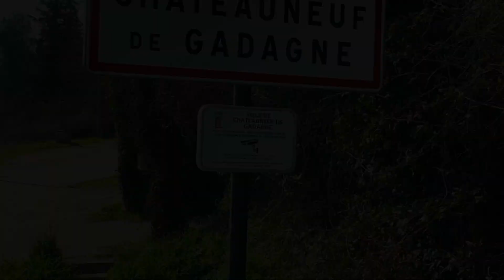L'ORÉLIANE CHAMBRES D'HÔTES DE CHARME EN PROVENCE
Tournée 2019 : Sur les routes de France et d’ailleurs
Vaucluse Provence - Autour d'Avignon
2 mars 2019 - Escale de charme à L’Oréliane en Provence 😍
Partons à la découverte de Châteauneuf de Gadagne dans le Vaucluse ... tout près d’Avignon
Et de la maison d’hôtes L’Oréliane située au coeur de ce charmant petit village provençal
Encore et toujours sous le soleil de Provence 🌞 … Un début de mois de mars chaud et ensoleillé … exceptionnel 😎
L’Oréliane c’est la maison de famille de Christine et Dominique qui vous y accueillent chaleureusement toute l’année.
Une maison paisible où il fait bon vivre … une maison où l’on se sent tout simplement bien …
L’Oréliane propose 4 charmantes chambres d’hôtes très joliment décorées, calmes et confortables.
Une cour, un jardin avec bassin pour se détendre - un espace bien-être avec jacuzzi
Châteauneuf de Gadagne, c’est le village où Christine et Dominique ont passé leur tendre enfance …
Ils connaissent donc bien la région et sauront vous conseiller pour vos balades et découvertes en toutes saisons
Un village méconnu qui mérite le détour ! Ses remparts, ses ruelles pavées, ses fontaines, son église, ses parcs et de magnifiques vues sur la plaine …

Lors de mon escale, j’ai été charmée par 😍
❤️ Le rire et la bonne humeur de Christine … c’est contagieux !
❤️ La décoration et l’ambiance de la demeure et de chaque chambre
❤️ La cour avec ses orangers et citronniers
❤️ Le joli coin boutique avec les confitures et les délicieux croquants aux amandes faits maison par Christine … et autres produits artisanaux de la région
❤️ Le petit-déjeuner avec toutes les gourmandises de Christine
❤️ La délicieuse table d’hôtes qui offre une cuisine provençale avec produits locaux de saison
❤️ La situation au calme et à pied du village qui mérite une belle balade matinale …

Un grand Merci à Christine et Dominique pour leur accueil 🙏☺️💋💋💋
Une très belle rencontre 😍
Une adresse à apprécier en toutes saisons, en solo, en couple ou entre amis pour une nuit ou plus...

Doris - Fondatrice de Chambresdhotesdecharme.com et Jevoyageautrement.com
Pour en savoir plus :